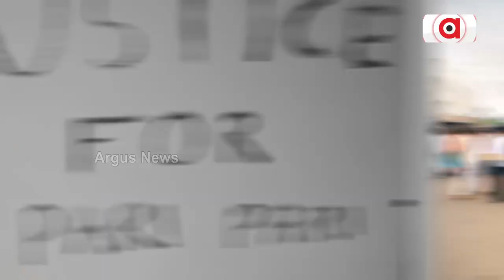୨୦୨୩ ରେ ଧନୁ ରାଶି କେମିତି କଟିବ ଜାଣନ୍ତୁ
୨୦୨୩ ରେ ଧନୁ ରାଶି କେମିତି କଟିବ ଜାଣନ୍ତୁ